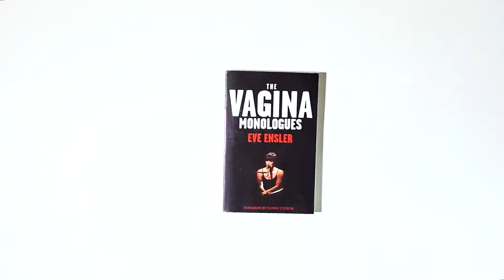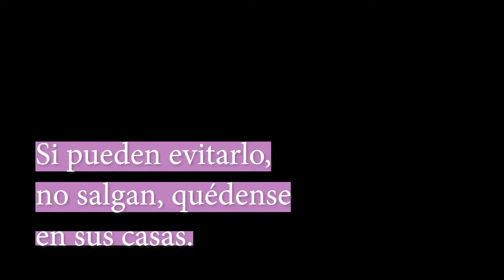3 Reseña | Haruki Murakami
¡Hola amikos!
Después de bastante tiempo, por fin está la tercera parte de las reseñas de los libros de Haruki Murakami murakamilover ;)